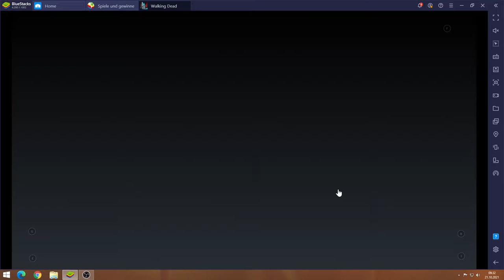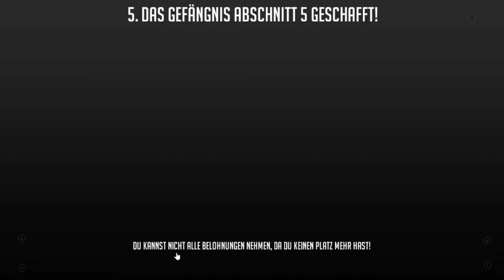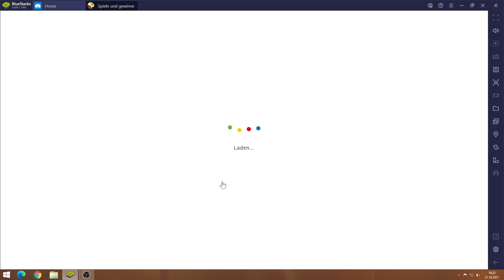Walking Dead #21.10 JndT (BlueStacks)